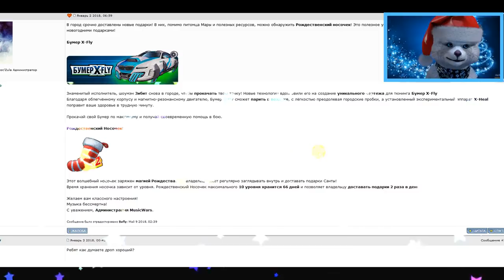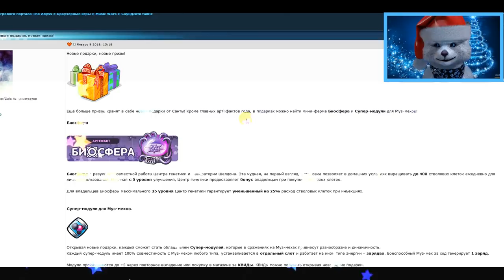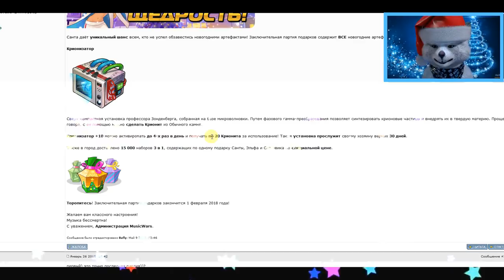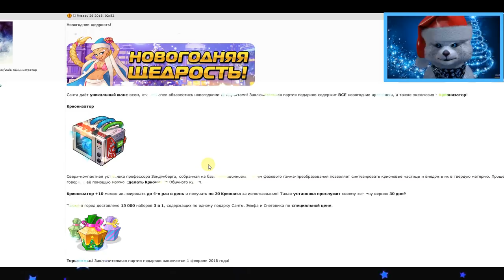Секреты МьюзикВарс | Разбор новогодней акции music wars | Новая машина